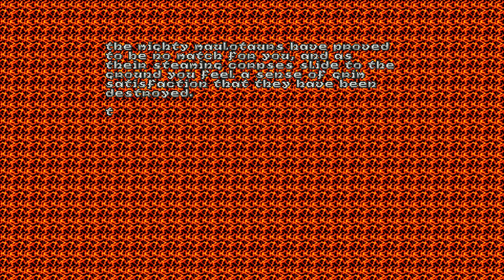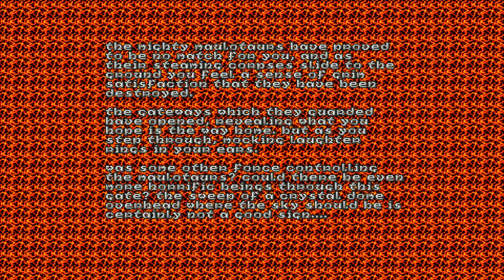Old Games - Heretic / E2M8 - The Portals of Chaos / PC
Title: Heretic
Episode 2 - Hell's Maw ▪ Level 8 - The Portals of Chaos
Difficulty: Thou art a smite-meister (4/5)